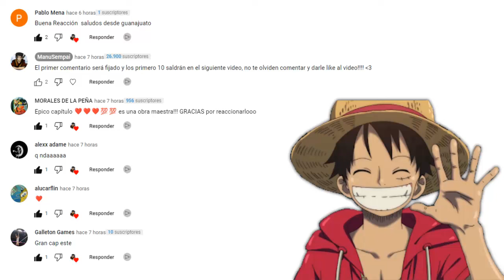MALCOLM TEMPORADA 2 CAPITULO 15 | REACCION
Malcolm temporada 2 capitulo 15!